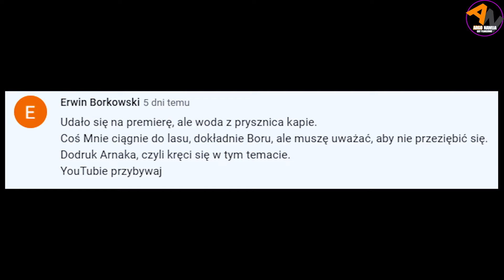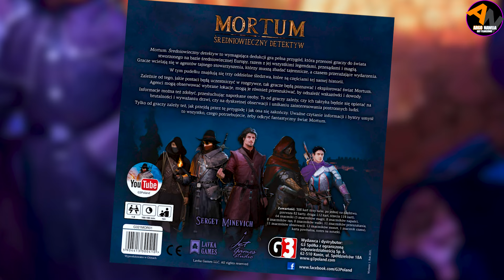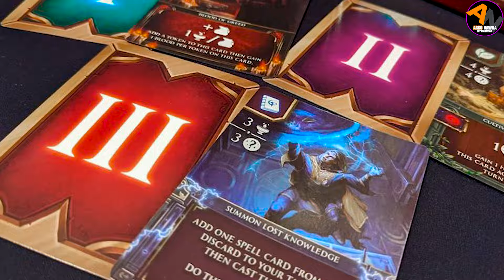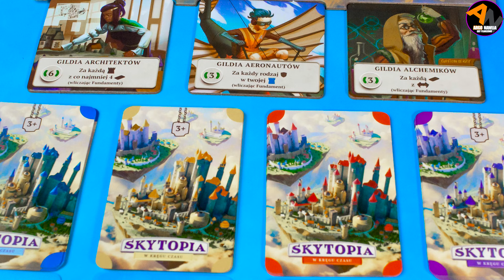PLANSZÓWKOWE NEWSY#43 (TABANNUSI, HANSA TEUTONICA, JETLAG, NOWA GWINEA, PARK SAWANNA, SKYTOPIA)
W 43 odcinku Planszówkowych Newsów dowiecie się między innymi o:
Przedsprzedaży gry Tabannusi: Budowniczowie Ur od Portal Games , premierze "Czworo przeciw Ciemności" od FoxGames, dodruku Star Wars: Zewnętrzne Rubieże od Rebel, czy jak wygrać grę Tawantinsuyu od Portal Games
W całym odcinku omawiam 2 premiery, 9 przedsprzedaży oraz informuję o 5 dodrukach. Miłego oglądania!

🕘Czasówka:
00:00 zajawka
00:28 przywitanie, co nowego na kanale, wyniki
01:44 premiery
02:47  przedsprzedaże
08:57 dodruki
09:14 zakończenie

Regulamin Konkursu
1. ZASUBSKRUBUJ NA YOUTUBE KANAŁ "ARGO NAWIJA - Gry Planszowe"
2. Skomentuj co Ci w sercu gra ;-)
3. Paczka zostanie wysłana tylko na teren Polski
4. komentarze brane pod uwagę to te napisane do g.19.00 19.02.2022(sobota)
5. OSOBĘ, KTÓRA WYGRAŁA OGŁOSZĘ W 44 ODCINKU NEWSÓW
6. Masz na zgłoszenie się po wygraną TYDZIEŃ CZASU OD OGŁOSZENIA WYNIKÓW, czyli do 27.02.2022 g.23:59 inaczej gra przechodzi automatycznie na kolejne konkursy.
Powodzenia!

►►►Linki do filmów z odcinka:
►Darmowe gry paragrafowe:

📸📸 Zdjęcia wykorzystane w materiale pochodzą ze strony oraz z prywatnych zasobów wydawnictwa Portal Games.